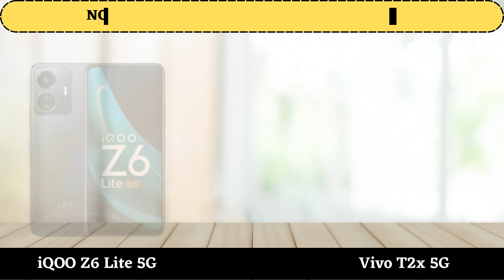iQOO Z6 Lite 5G vs Vivo T2X 5G: Which One Should You Buy?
In this video, we'll compare two smartphones iQOO Z6 Lite 5G vs Vivo T2X 5G.